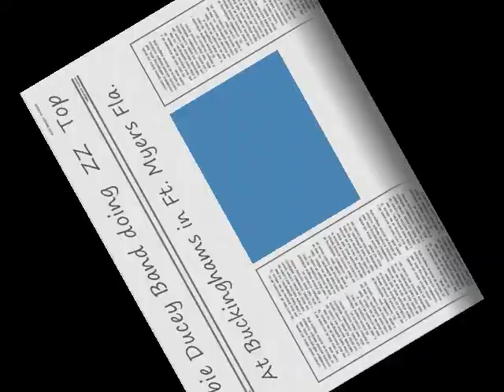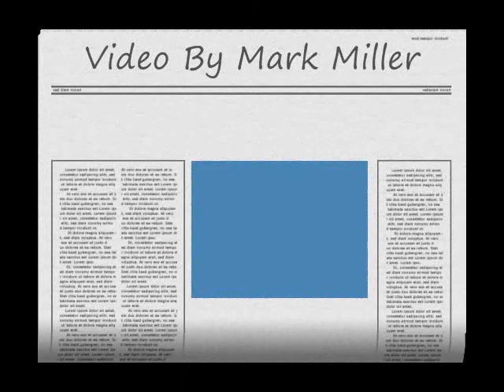Robbie Ducey band doing ZZ top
Live At Buckinghams in Ft. Meyers Fla.
Video by Mark Miller